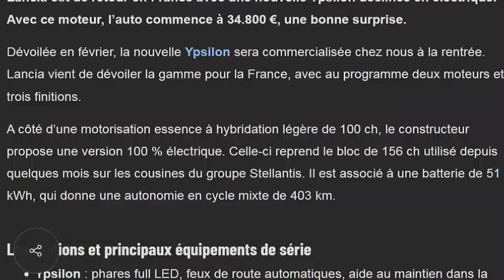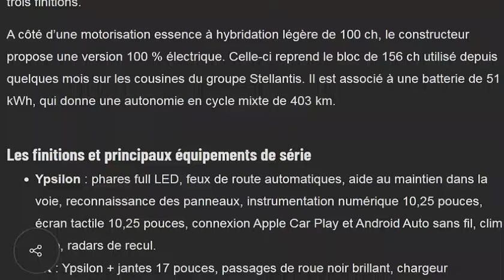Lancia Ypsilon électrique : les gammes et les prix dévoilés (des prix hors sol?)